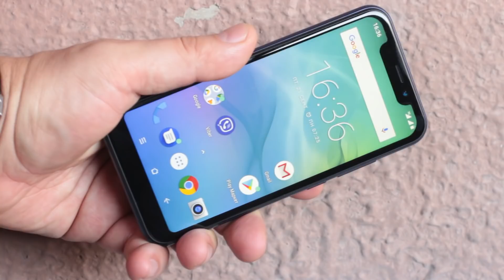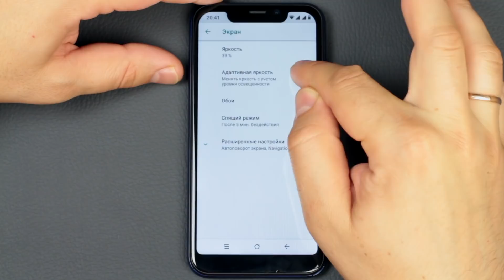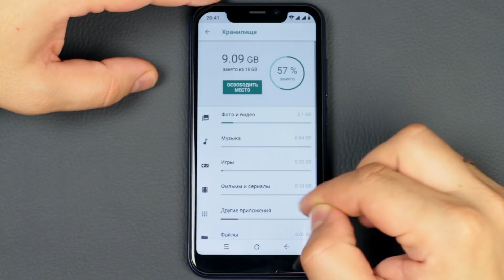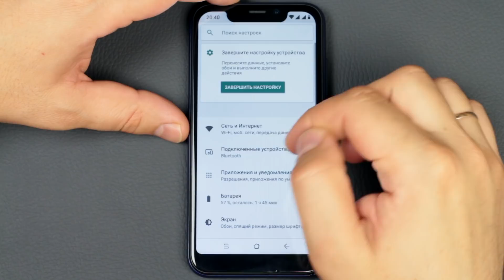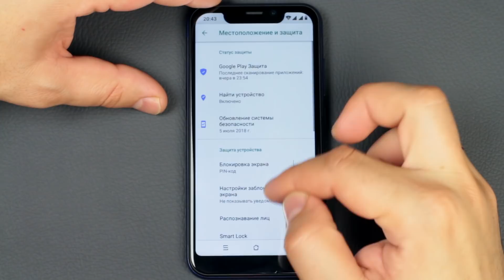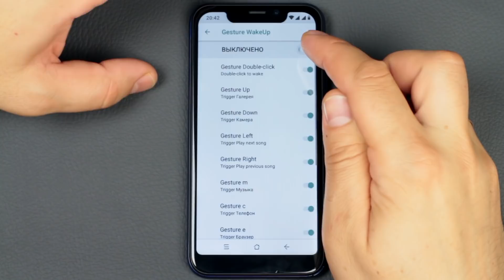Blackview A30: доступный экран с вырезом на 5,5 дюймов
Смартфон Blackview A30 работает на ОС Android 8.1 и получил аккумулятор на 2500 мАч, а также дисплей диагональю 5.5 д. с разрешением 540*960. Краткие технические характеристики смартфона Blackview A30: процессор 4-ядерный, MediaTek MT6580M (ARM Cortex-A7 1.3 ГГц), память 2 ГБ ОЗУ, 16 ГБ ПЗУ, основная камера 8.0 МПикс. (двойная камера), фронтальная 5.0 МПикс. Предусмотрен сканер отпечатка пальцев. Интерфейсы: Micro USB 2.0, OTG, Wi-Fi 802.11 b/g/n. Смартфон весит 140 г.